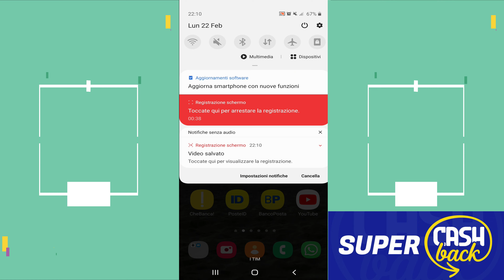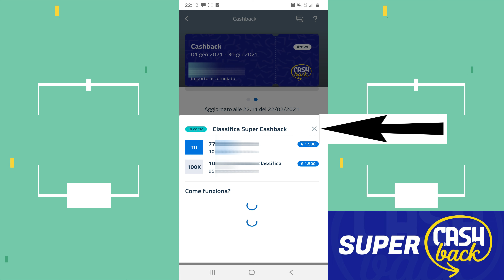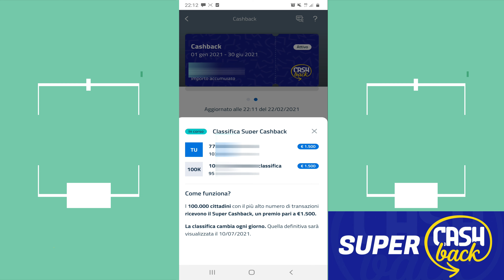Classifica Super Cashback su IO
Salve a tutti,in questo video tutorial ,vediamo come vedere la classifica del Super Cashback.Periodo che va dal 01/01/2021 al 30/06/2021.
 Vediamo anche quante transizioni ha l'ultimo utente dei 100.000 in classifica .
Come vedere la propria posizione del Super Cashback   è importante ai fini di rientrare nelle prime 100.000 posizioni,per avere i 1.500  Euro che ad oggi sono stabiliti da regolamento statale.
1.Come prima cosa bisogna fare il login nell'App IO con le proprie credenziali;
2.andare nella voce portafoglio ,e cliccare in alto a destra sul simbolo Cashback;
3.nella parte destra dobbiamo cliccare sulla voce la tua posizione,ed usciranno i numero delle nostre transizioni e quanto siamo in classifica.
4.nella parte sinistra c'è la voce le tue transizioni,cliccando sopra,usciranno tutte le transizioni effettuate ,e la somma in euro del Cashback ricevuto.

Lascio dei video utili per registrare le vostre carte per il Cashback del BANCOPOSTA;POSTEPAY E BANCOMAT DELLA BANCA:

Declino di responsabilità,l'autore si declina da ogni responsabilità in caso di  mancato pagamento del Cashback e Super Cashback.Inoltre anche per errate configurazioni da parte vostra e terzi.